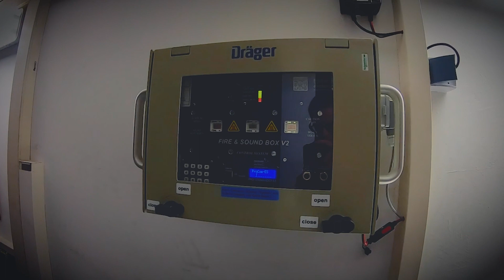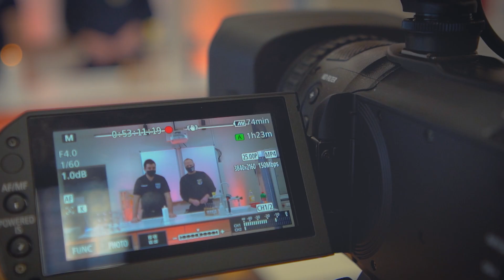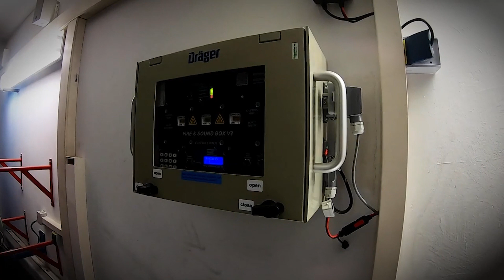Experimente für die Kinder- und Jugendfeuerwehr: Status2 ist wieder da!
Das Warten hat ein Ende: Status 2 begleitet Euch auch in 2021 weiter durch das Jahr. Auch wenn noch keine Dienste bei den Kinder- und Jugendfeuerwehren möglich sind, begleiten wir Euch so mit Feuerwehr-Themen durch das Jahr. Heute lassen es Florian Peters und Konstantin Mennecke mal wieder in Knoff-hoff-Manier zischen, blubbern und brennen. Gute Unterhaltung!